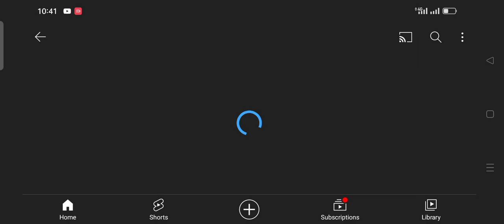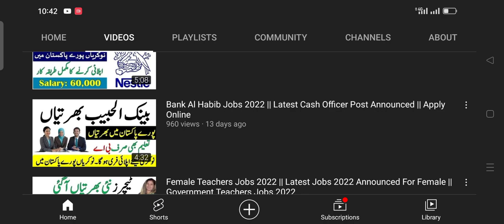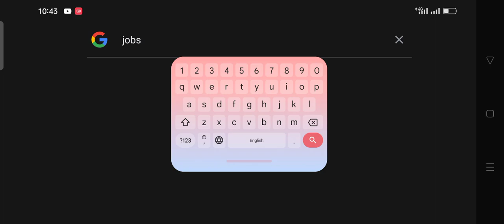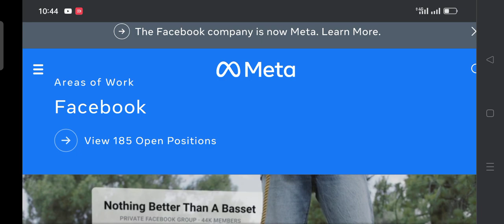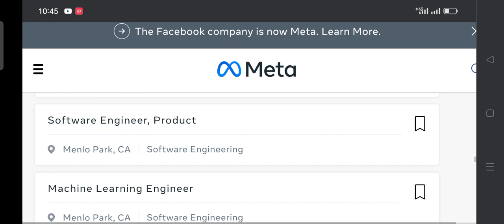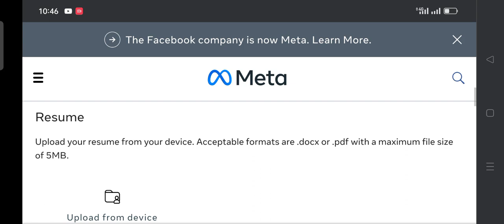Internship Program 2022-Latest Internship Announced For Male & Female